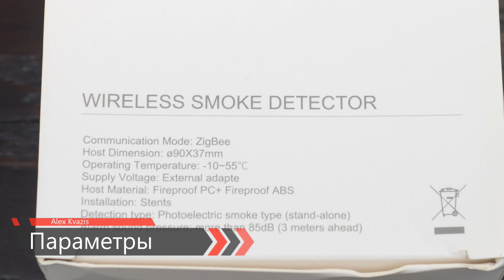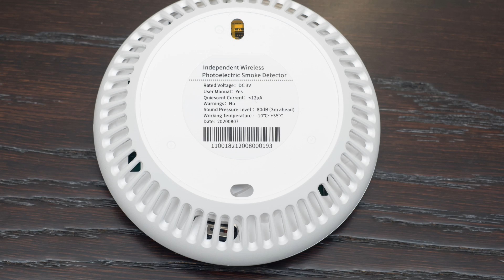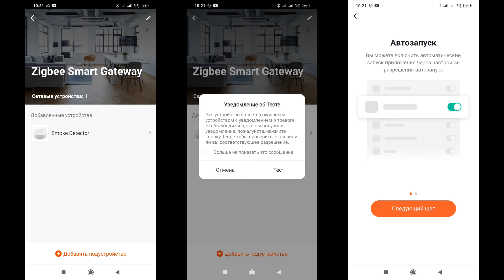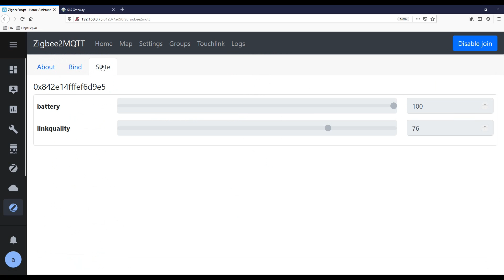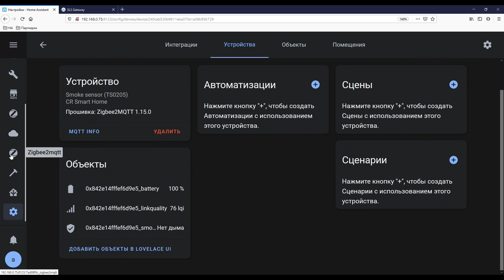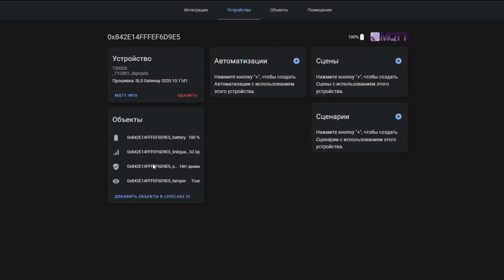Zigbee датчик дыма для Tuya Smart, интеграция в Home Assistant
Видео знакомит с zigbee датчиком из экосистемы Tuya Smart, который относится к классу аварийных - то есть его срабатывание означает что-то нехорошее. Это датчик реагирующий на задымленность, а в большинстве случаев, дым в комнате не означает ничего хорошего.

✔️ mumubiz Smart Home Store - mumubiz Smart Home Store

00:00 - Вступление
00:24 - Параметры
00:39 - Поставка
01:18 - Конструкция
02:50 - Tuya Smart
04:13 - Zigbee2mqtt
05:33 - SLS Gateway
06:56 - Тестирование
07:41 - Вывод